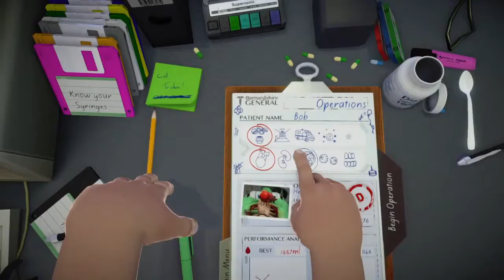Surgeon Simulator pt.5 (Two Hands Are Better?)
Mrfelixburns helps me do a brain transplant and can we do it together?